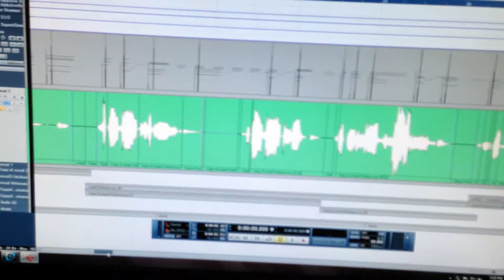Ridge Road Video Blog 3-16-13